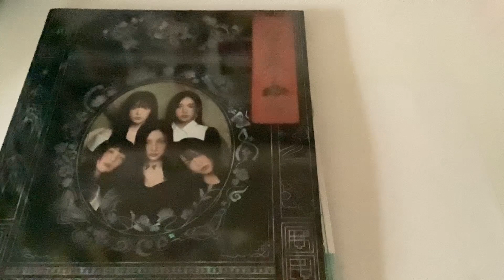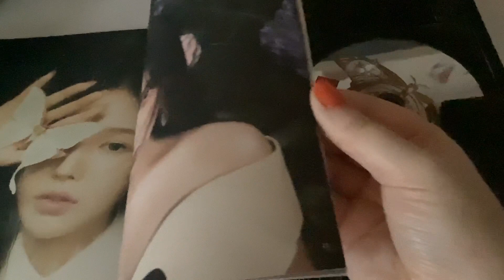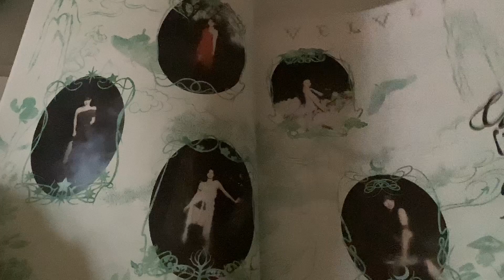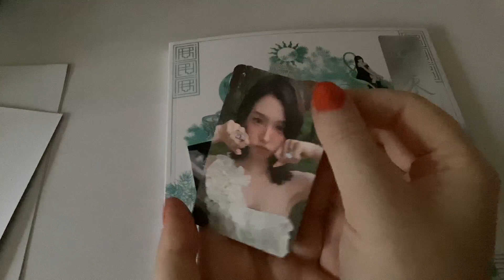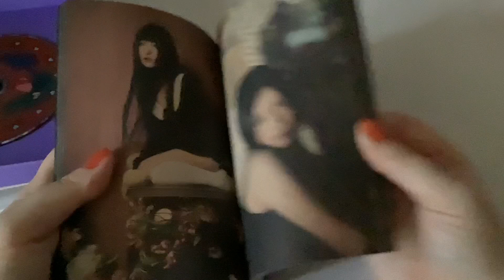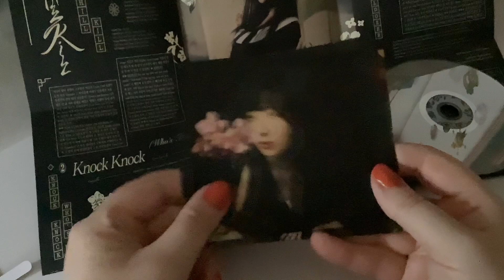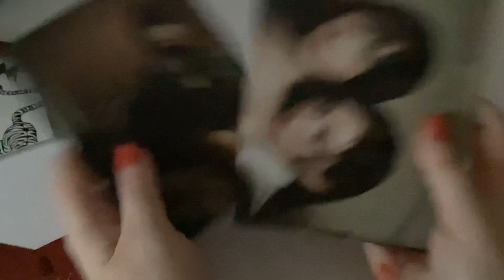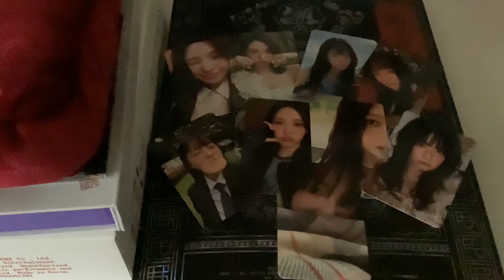°₊✧. Unboxing Red Velvet Chill Kill | Photobook, Package, Poster & Bag °₊✧.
ʕ•́ᴥ•̀ʔっ♡ open 🖤

So many pulls, great pulls. I love the concept for this era, it's very fitting for Red Velvet

✩ !Important links!

Personal Instagram: Abby_rosee99
Kpop collect Acc: Abby_rose_collects
Kpop trading account: Abby_rose_kpop

✩ Time Stamps

Intro   0:00
Chatting   0:05
Sisters ver.   1:15
Elements ver.   6:29
Yeri's Package  11:07
Seulgi's poster   15:38
Bag   18:45
Conclusion    22:03
Outro    24:05